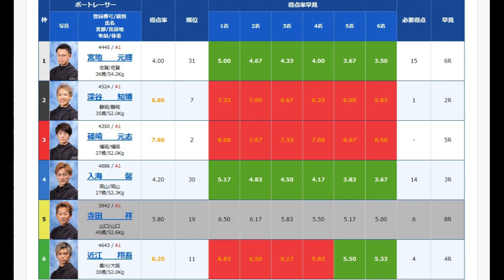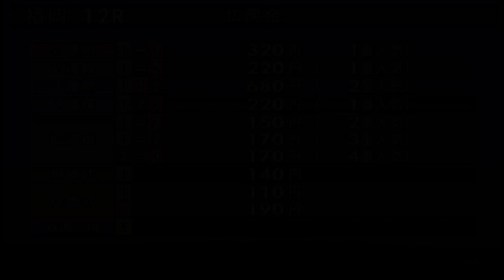【G1福岡競艇】ここ1着で予選トップ通過③篠崎元志、2着以下で石野がトップ通過に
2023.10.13福岡競艇GI福岡チャンピオンカップ開設70周年記念競走4日目12R
①宮地元輝②深谷知博③篠崎元志④入海馨⑤欠場⑥近江翔吾